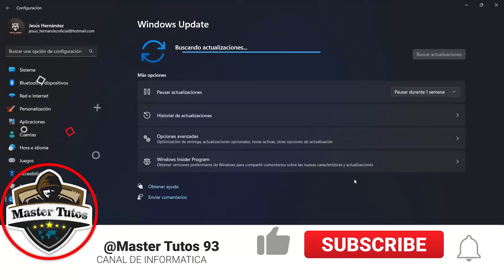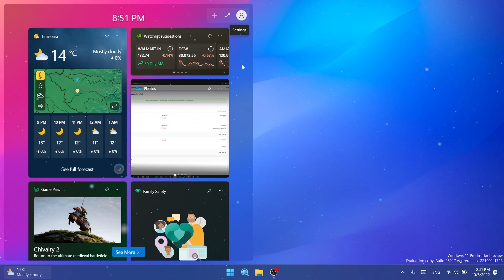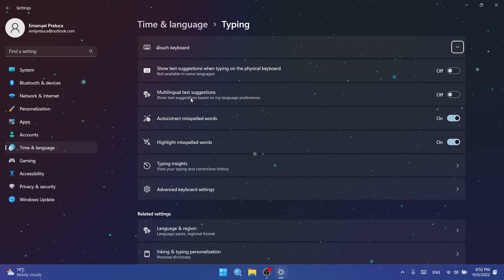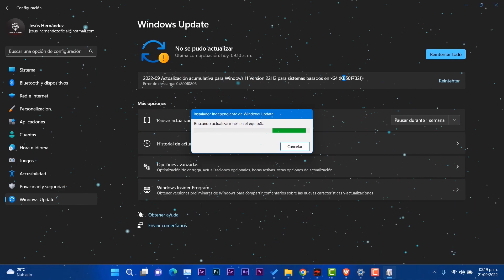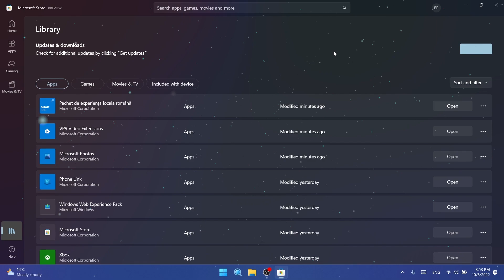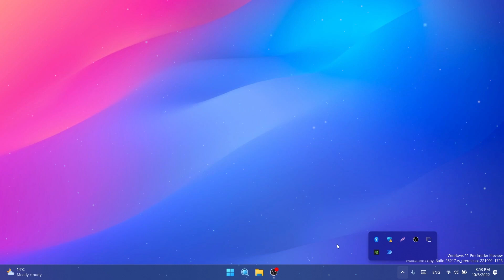NUEVO⚡ Windows 11 BUILD 25217 con NOVEDADES / Widgets de TERCEROS y MEJORAS!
✨Ya se encuentra disponible una nueva compilación para Windows 11 en el canal DEV, es la compilación 25217 y en este video te comparto todas las novedades.